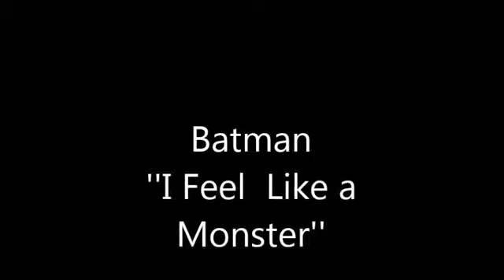Batman I Feel Like a Monster